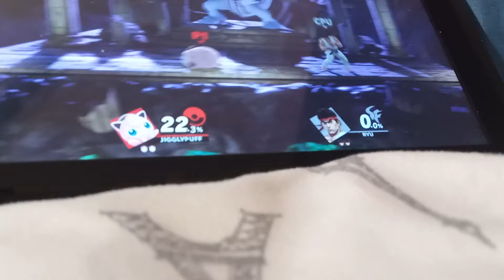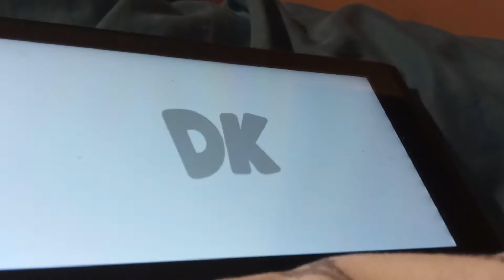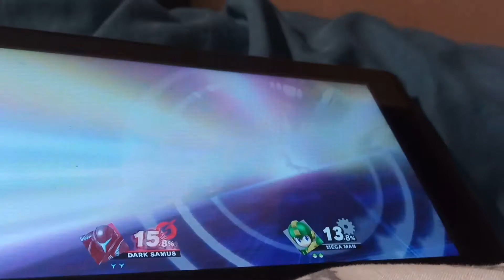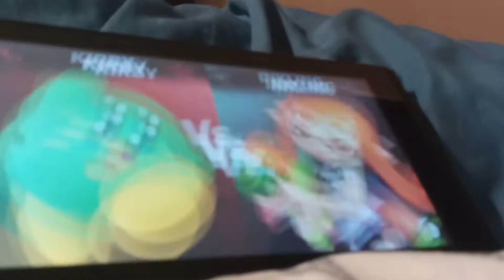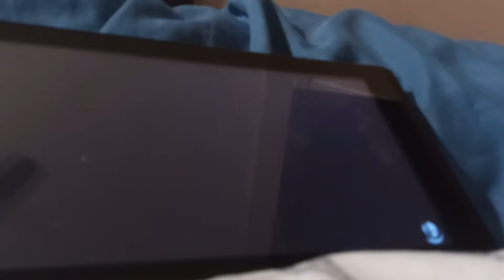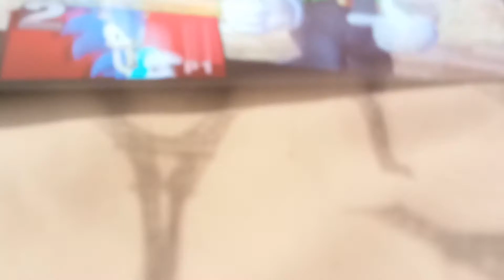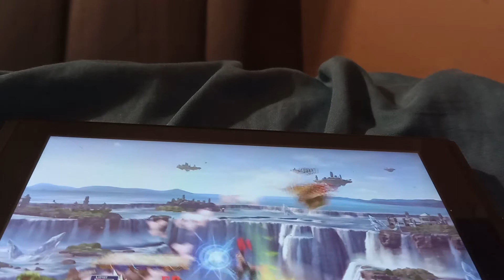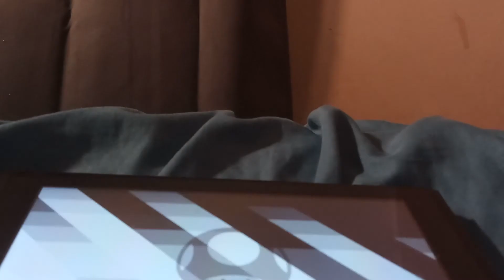This vid wasn't supposed to be posted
This vid wasnt supposed to be uploaded

see ya